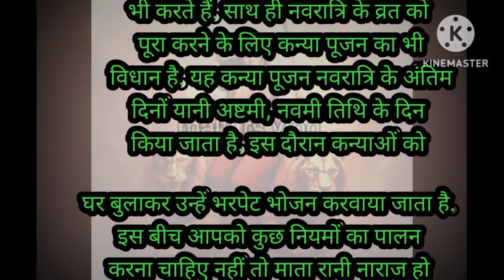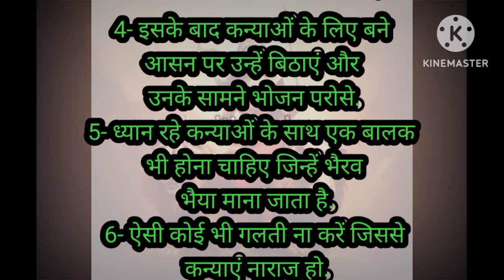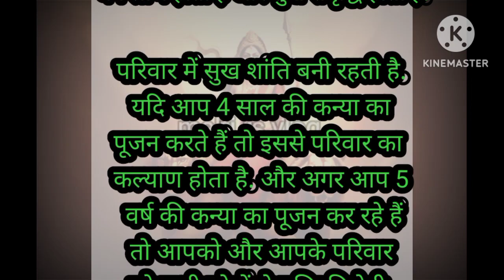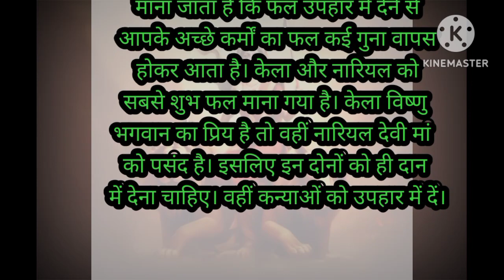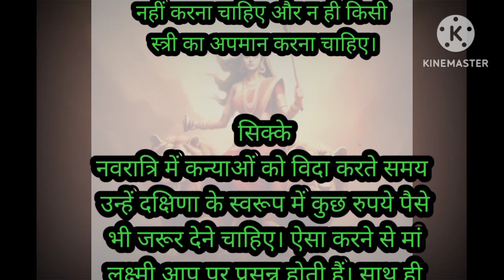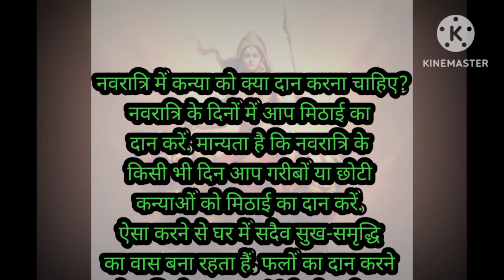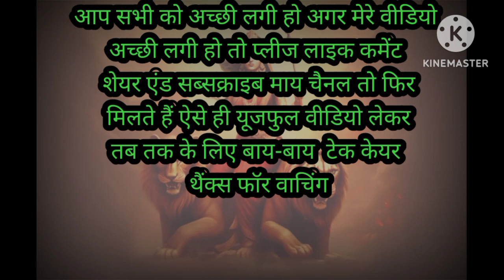कन्या पूजन में ध्यान रखने योग्य बातें !! कन्याओ को क्या दान देना चाहिए 🌹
Navratri Pujan
Navratri ki Puja
Navratri ki Puja kaise karen
Navratri ki Puja mein kya Karen
Navratri ki Puja mein kya karna chahie
Navratri special day
Navratri special
Navratri  status
Navratri 2023
Navratri Puja 2023
Navratri mein Kanya Ko kya ban main de
Navratri last day
Navratri ki last day me kya kare
Kanya Pujan karte samay savdhaniyan
Navratri mein Lal chunri ka kya mahatva hai
Navratri ke Pavan 9 Dinon mein kya karna chahie
Navratri mein kitne din vrat rahana chahie
2023 Navratri video
2018 Navratri special video
Navratri ki aakhiri din kya karna chahie
Navratri ke nau Dinon mein Aisa kya Karen ki Mataye  ho jaen prasann
Kanya Pujan mein Na Karen ya galti
Kanya Pujan mein kya galti na Karen
Kanya Pujan mein aisi kaun si galti na Karen
Navratri mein kaun si galti na Karen
Navratri mein Aisa kya Karen jisse mata  Ho jaaye prasann
Navratri mein kanyaon ko kya Dan mein Den jisse mata Ho jaaye prasann
Kanya Pujan special day 2023